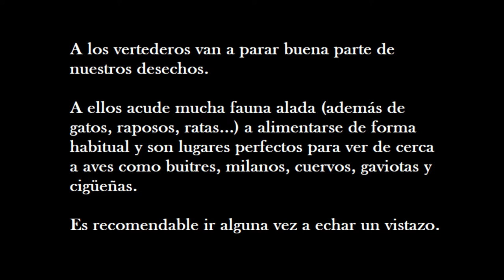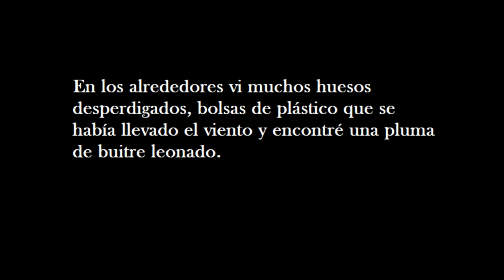Visita al vertedero de Valdeseñor (Palencia, 14 de abril de 2.022)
En los vertederos podemos observar aves como milanos, buitres, gaviotas (incluso en ciudades de interior), cigüeñas, estorninos y numerosos córvidos (cuervos, urracas, grajillas).

Aunque huela mal, es una buena idea ir de vez en cuando a echar un vistazo.

In the landfills we can see birds such as kites, vultures, seagulls (even in inland cities), storks, starlings and numerous corvids (ravens, magpies, jackdaws).

Even if it smells bad, it's a good idea to go take a look from time to time.

Dans les décharges, nous pouvons voir des oiseaux tels que des milans royaux, des vautours, des mouettes (même dans les villes de l'intérieur), des cigognes, des étourneaux et de nombreux corvidés (corbeaux, pies, choucas).

Même si ça sent mauvais, c'est une bonne idée d'aller y jeter un coup d'œil de temps en temps.